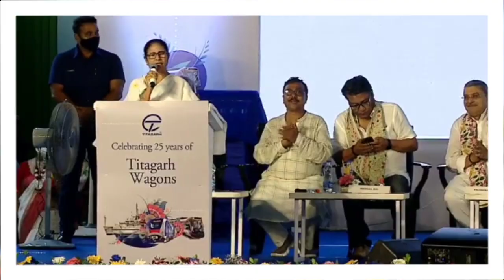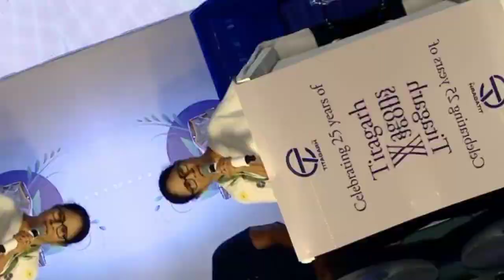Hon'ble Chief Minister's statement on ED activities